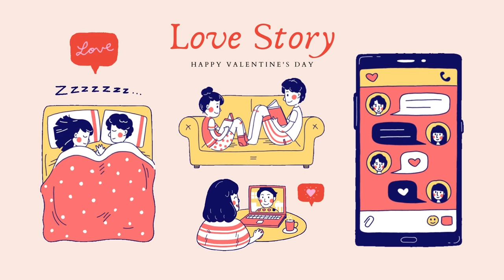Pop Ballad For Dancing - Love Story (Valentine's Day Ballads)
Pop Ballad For Dancing - Love Story (Valentine's Day Ballads) is originally created by Azinity Music. Azinity Music owns the copyright to these original music works.

Pop Ballad For Dancing - Love Story (Valentine's Day Ballads) is composed to celebrate the Saint Valentine's Day on on February 14 2023. It originated as a Christian feast day honoring early Christian martyrs named Saint Valentine and has later become a significant cultural, religious, and commercial celebration of romance and love around the world.

A pop ballad for dancing is a unique blend of two different genres: the emotion-filled ballad and the upbeat dance track. It's a song that tugs at your heartstrings while simultaneously making you want to move your feet.

First and foremost, a pop ballad for dancing must have a catchy melody. It should be something that you can hum along to and that gets stuck in your head. The melody should be simple enough that it's easy to remember, but complex enough that it keeps your interest.

The lyrics of a pop ballad for dancing are just as important as the melody. They should tell a story that's relatable to the listener. Whether it's about love, heartbreak, or overcoming obstacles, the lyrics should be emotionally charged and engaging.

When it comes to the rhythm of a pop ballad for dancing, it's important to find the right balance between slow and fast. The tempo should be upbeat enough to get people moving, but not so fast that they can't keep up. A good pop ballad for dancing will have a steady beat that's easy to follow.

Another important aspect of a pop ballad for dancing is the instrumentation. It should have a strong beat that's driven by drums and bass, but also include instruments like piano, guitar, and synthesizer. The combination of these instruments creates a rich, full sound that's perfect for dancing.

One of the most important things about a pop ballad for dancing is the emotional connection it creates between the listener and the music. Whether it's the catchy melody, relatable lyrics, or the driving rhythm, a good pop ballad for dancing can evoke strong emotions and transport the listener to another place.

All our music licenses are Creative Commons Attribution 4.0 International Public Licenses (CC BY 4.0). You are free to copy, redistribute in any medium or format, remix, transform, and build upon our music for personal and commercial use. But you must give credit by following the attribution instructions below, and indicate if changes were made to Pop Ballad For Dancing - Love Story (Valentine's Day Ballads).

Attribution Instructions:
1. Copy and paste the full text and links below in the description of your work
2. Link “The music” to this YouTube music video.

We make music for all events & occasions like Christmas, Easter, Mother’s Day, Father’s Day, weddings, engagements, marriage proposals, birthdays, anniversaries, dance parties, memorials, adoptions, etc. You can use our music to tell your special someone how important he or she means to you. You may celebrate your love with the perfect music for your wedding day. Besides, our music can be used as a birthday or anniversary gift for your loved ones. We will help create unique and special wow moments for someone you love. Besides, our music is perfect for any corporate events. It is completely free!